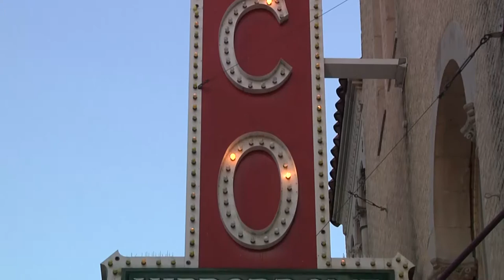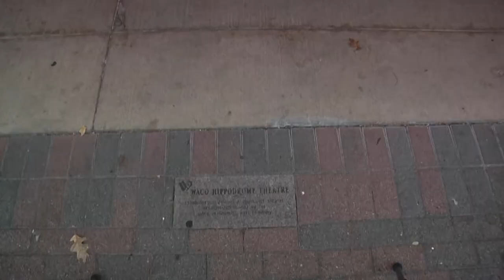The Waco Hippodrome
An interview with Mark Gillham, General Manager at the Waco Hippodrome.